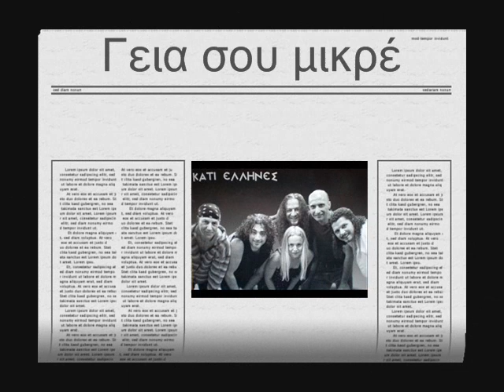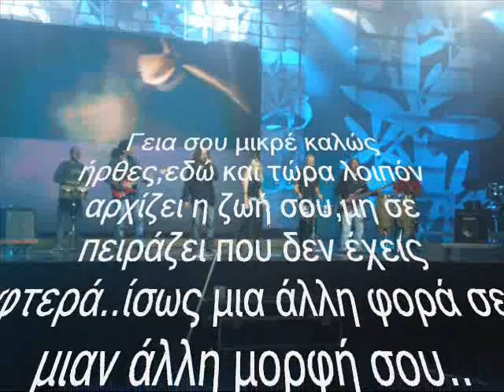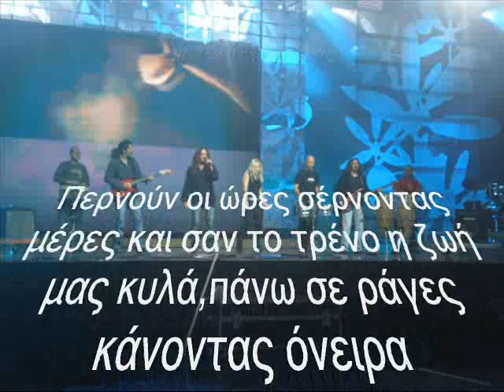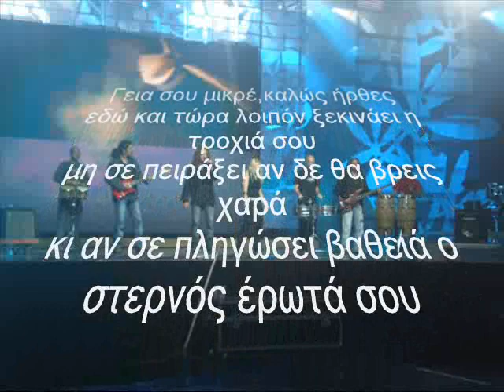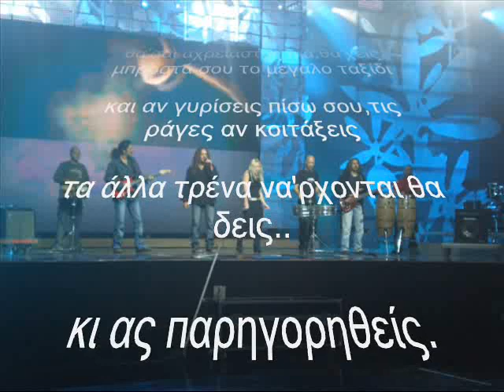Γεια σου μικρέ ... - Κάτι Έλληνες lyrics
" Γεια σου μικρέ " ( από το ομώνυμο άλμπουμ ) - Κάτι Έλληνες. Στίχοι - ερμηνεία : Κώστας Βάμβουκας. [ γεια σου μικρέ ,καλώς ήρθες,εδώ και τώρα λοιπόν αρχίζει η ζωή σου ]. [ όταν κοιμάσαι στα όνειρά σου πετάς,μα δε πετούν οι ζωντανοί,αυτοί μόνο δουλεύουν πληρώνοντας το χρόνο για να ζουν ].Rock ballad

Members:

Kostas Bamboykas:. Vocal - bass

Basilis Mikelis:. Vocal - keyboard

Aris Psixas:. Guitar

Kostas Kolaros:. Guitar

iliada Kalamara:. Vocal

Makis Konstantis:. Drums - Vocal